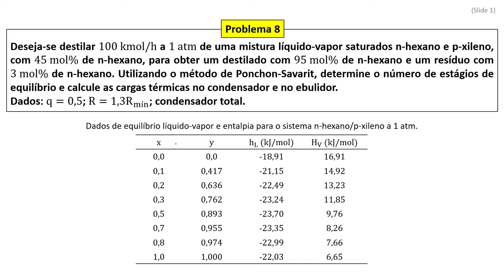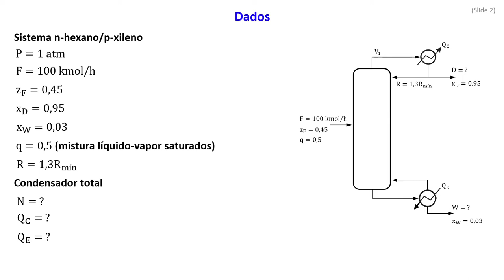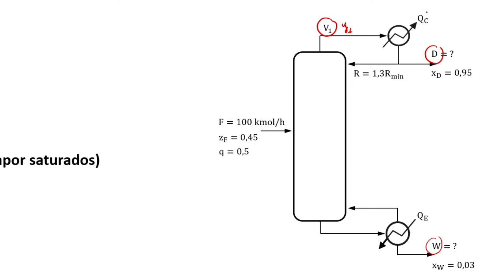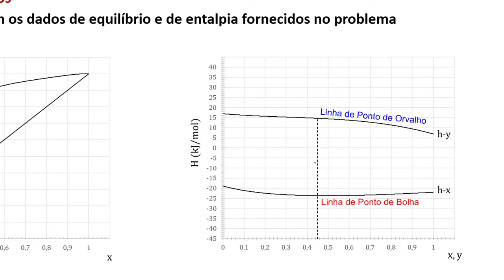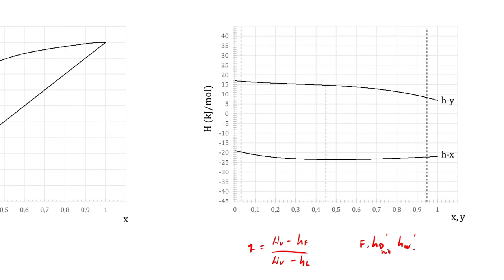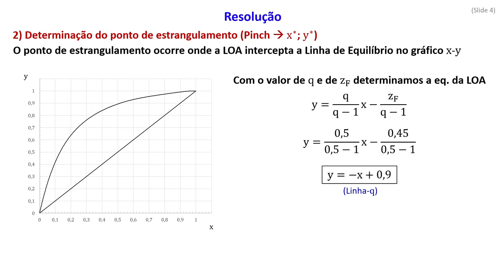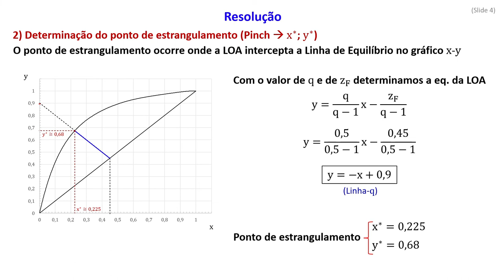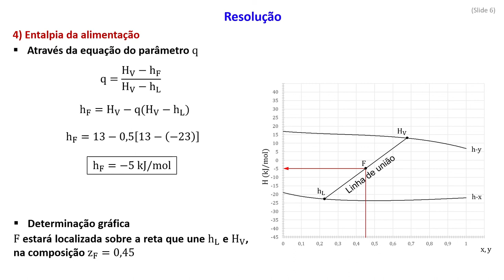Destilação contínua com refluxo: Problema 8 (parte 1)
Deseja-se destilar 100 kmol/h a 1 atm de uma mistura líquido-vapor saturados n-hexano e p-xileno, com 45 mol% de n-hexano, para obter um destilado com 95 mol% de n-hexano e um resíduo com 3 mol% de n-hexano. Utilizando o método de Ponchon-Savarit, determine o número de estágios de equilíbrio e calcule as cargas térmicas no condensador e no ebulidor.
Dados: q=0,5; R=1,3Rmín; condensador total.

00:00 - Descrição do problema
00:59 - Interpretação do problema
02:22 - Início da resolução
06:19 - Entalpias no ponto de estrangulamento